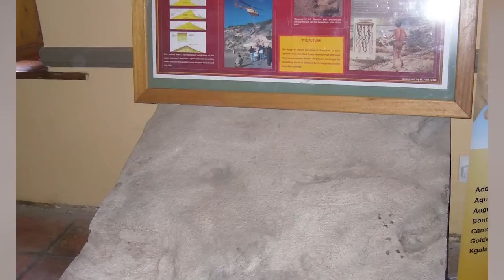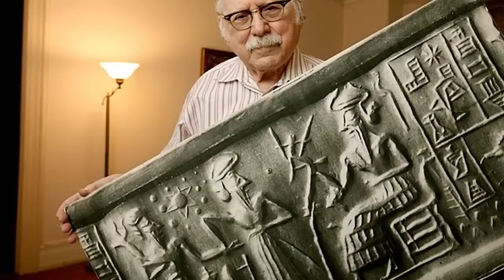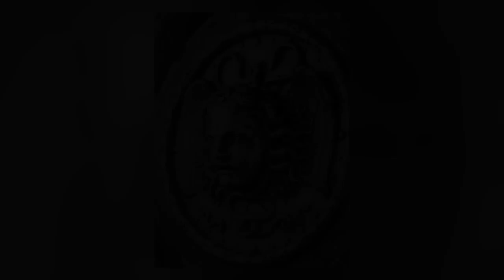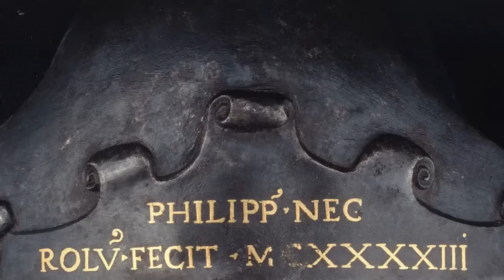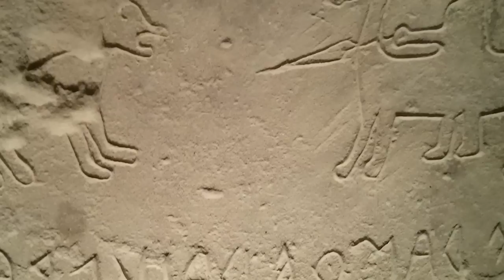12 Most Mysterious Ancient Artifacts Finds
There's always a mystery when an ancient artifact is discovered. Sometimes that mystery can be solved quickly by consulting experts or using the assistance of technology. On other occasions, the mystery lasts a little longer - and those are the discoveries that interest us the most. We're going to check out a few of those discoveries in this video.